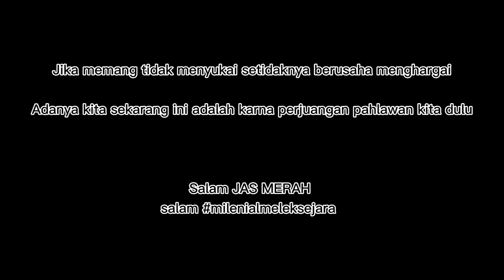Dialog KONAG (ko nagih) part 2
Pahlawan Revolusi Lovers kembali hadir dalam edisi popodcastan Tjanda Tawa, melanjutkan obrolan sejarah yang sangat santai seperti Minggu lalu, masih dengan narasumber dan host ketjeh yang sama, mengajak kaum milenial untuk jadi
Dialog KONAG part 2 akan bikin kalian jadi nambah ilmu dengan obrolan sejarah yang santai banget tapi tetep dapet ilmu nya ya gais yuhuuuu...
Happy Watching gais
Dukung terus komunitas sejarah Pahlawan Revolusi Lovers dan dapatkan berbagai info seputar sejarah Pahlawan Revolusi dan sejarah lainnya ..
Salam JAS MERAH dan salam